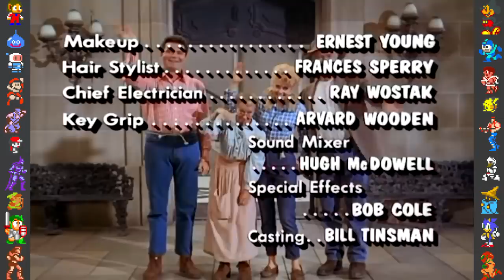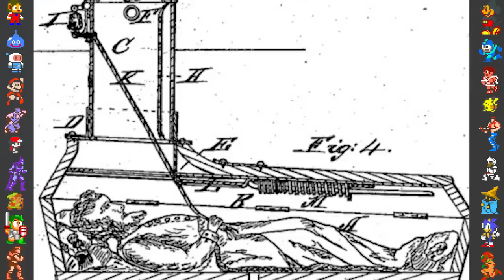Nintendo 64 (N64) Game Facts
In this video, Did You Know Gaming takes a look at some facts, secrets and Easter eggs from Nintendo 64 games, like the n64 classics Super Mario 64, Mario Party 2, Super Smash Bros, Banjo-Kazooie and more!